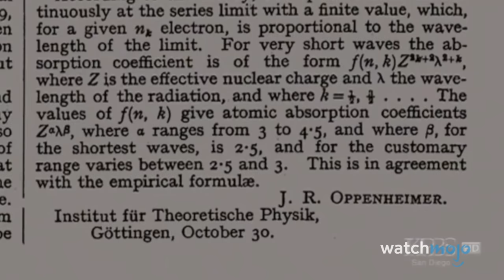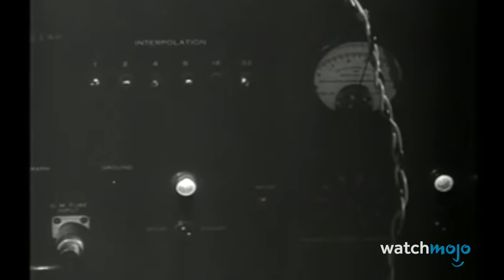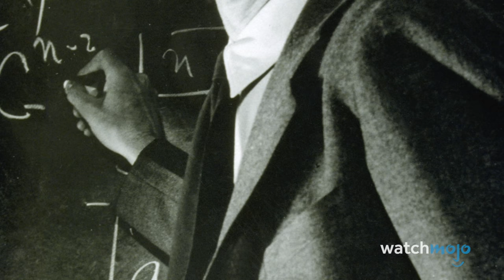The True Story of Oppenheimer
Get ready for an explosive exploration into the life of J. Robert Oppenheimer! For this video, we’ll be doing a deep dive into the life of the American theoretical physicist, known for his role in the Manhattan Project during World War II. Our examination of Oppenheimer's life will include detours into his Sheltered Upbringing, College Years, Postwar Years, and more! What fascinating facts about this historical figure stuck with you?